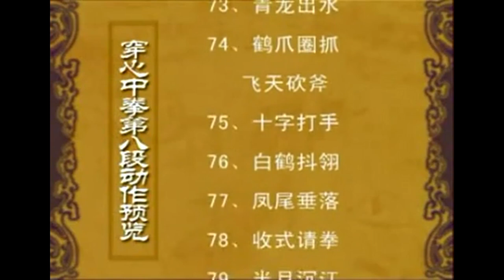Learn Kung fu white krane: Penetrate The Heart final part